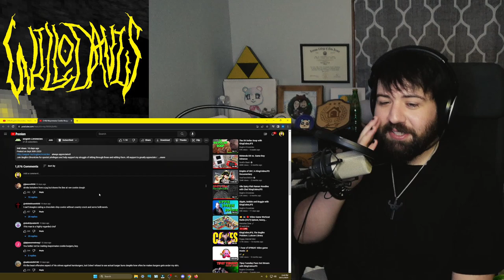KingCobraJFS is making awful DANK burgers again